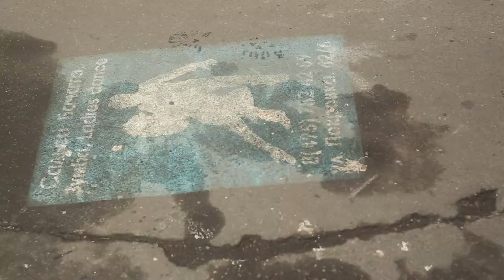RUFO Mockba - Eltono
RUFO - Rudimentary Unidentified Frictional Object
Artmossphere Biennale, Moscow 09/2014

Images by Natalia Solovieva and Eltono
Music from иван кучин (Ivan Kuchin) recorded in a Taxi.